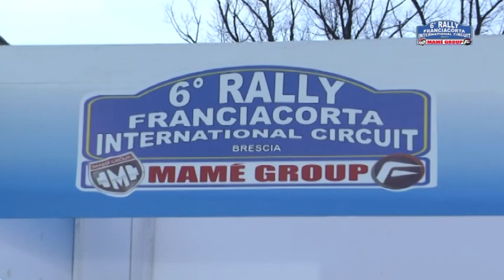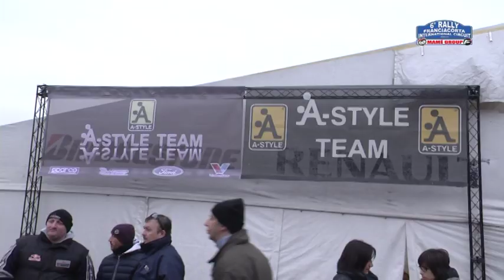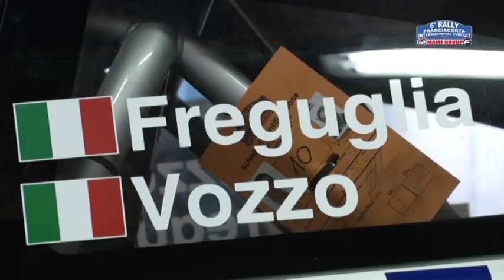Franciacorta Rally circuit 2014 Freguglia Vozzo